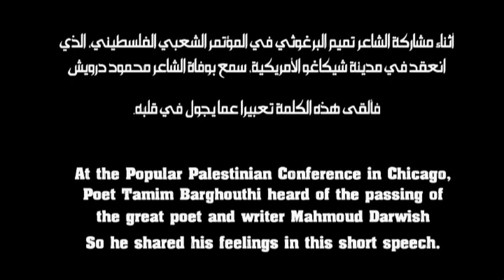Tamim Barghouthi on the Death of Mahmoud Darwish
تميم البرغوثي يتحدث عن وفاة محمود درويش في المؤتمر الشعبي الفلسطيني في شيكاغو

Tamim Barghouthi gives a speech on the death of Mahmoud Darwish at the Palestinian conference in Chicago, Aug 9, 2008